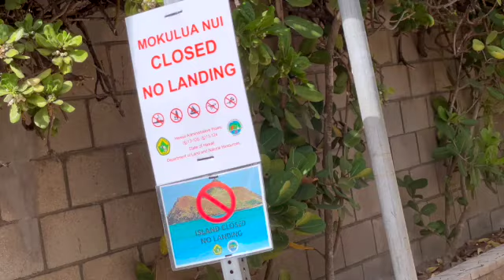Hawaii Life E Bike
Hello Friends and Family we are going on an electric bike ride. My Name is Tammy but better known and Tutu. Join Gramps and I as we navigate this next chapter in life. Sometimes we get so caught up in the day to day living we forget to slow down and enjoy the little things. It is so much easier to take things for granted and not celebrate the little things. When you are thrown new challenges and given news that you can't control. How you approach it can make all the difference. This is the beginning of a new chapter in our life. We are turning pages and starting new chapters.
I have not picked up any art materials in over two months. This is because sometimes life gives you lemons and you have to find the way to turn it in to lemonade. Be looking for our travel videos and our healing journey.